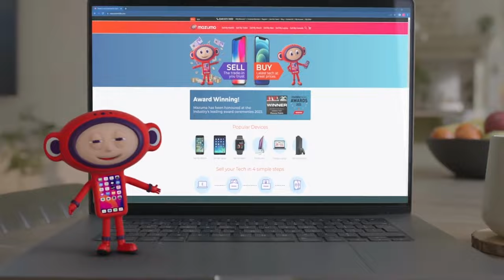Derek Adams Reaction | Harrogate Town (A)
Derek Adams' thoughts on a difficult afternoon at the EnviroVent Stadium.